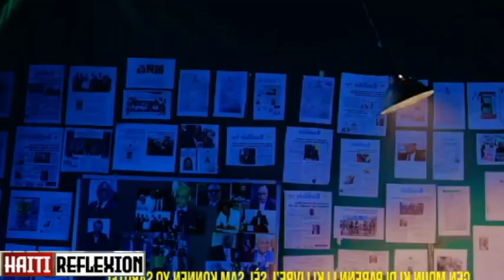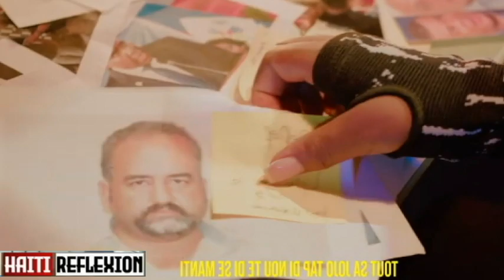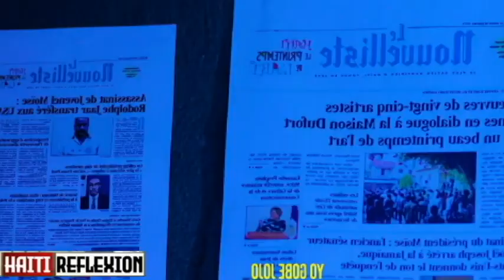SOLDA PEYI KENYA YO RESI RIVE VRE...VILAJ DE DYE PRAL DISPARET